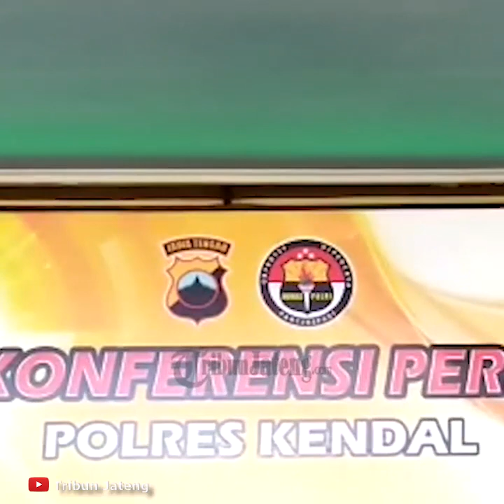Pelaku Penggandaan Uang Kelabui Korban Pakai Uang Palsu, Kepepet untuk Bayar Utang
TRIBUN-VIDEO.COM - Satuan Reserse dan Kriminal (Satreskrim) Polres Kendal berhasil meringkus 10 tersangka tindak pidana sepanjang Juni 2020.

Di antaranya, penggandaan uang dengan uang palsu, pencurian dengan pemberatan, pencurian sepeda motor, hingga perjudian.

Dalam kasus penipuan uang palsu, tersangka Wawan Triawan (36) menipu korban dengan mengiming-imingi penambahan jumlah nominal uang.

Kepada polisi, Wawan mengungkapkan, dirinya mengaku kepada calon korban bisa menggandakan uang hingga 2 kali lipat.

Saat menemukan calon korban, warga Desa Sidorejo Kecamatan Gringsing Kabupaten Batang ini meminta korban bertemu di wilayah alun-alun Bawang Kabupaten Batang untuk bertemu teman tersangka dengan membawa uang Rp 5 juta.

"Setelah saya ajak ketemu korban di Bawang bertemu teman saya, kemudian kembali turun dan saya serahkan uang sebanyak Rp 10 juta dari Rp 5 juta yang diberikannya,"terangnya, Rabu (1/7/2020) di Mapolres Kendal.

Untuk menghindari kecurigaan korban, tersangka menggunakan uang palsu tersebut untuk membeli bensin di SPBU Sambongsari Weleri bersama korban.

"Ya saya kepepet harus bayar utang saya Rp 17 juta.

Kemudian kerjasama dengan teman saya," ujar Wawan.

Kapolres Kendal AKBP Ali Wardana mengatakan, selang beberapa hari setelahnya, korban pun melaporkan kejadian itu lantaran curiga uangnya palsu.

Dari Rp 5 juta uang asli yang diberikannya, semua ditukar dengan uang palsu KW 1.

"Hasil laporan kemudian tersangka dapat dibekuk Satuan Reskrim Polres Kendal.

Kita amankan barang bukti uang palsu sejumlah Rp 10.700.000," tuturnya.

Atas perbuatanya, tersangka dijerat pasal 36 ayat (2) dan (3) Undang-Undang Republik Indonesia Nomor 7 tahun 2011 tentang Mata Uang dengan ancaman pidana penjara paling lama 15 tahun dan pidana denda paling banyak Rp. 50 miliar.

Artikel ini telah tayang di Tribunjateng.com dengan judul Kasus Penggandaan Uang di Kendal, Begini Cara Wawan Kelabui Korbannya, Diminta Bawa Uang 5 Juta,
Penulis: Saiful Ma'sum
Editor: muslimah